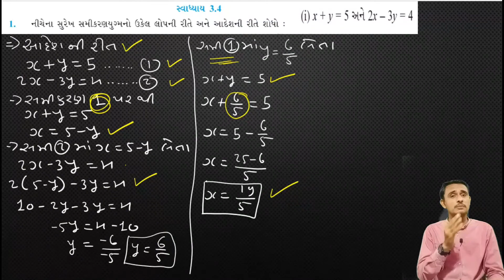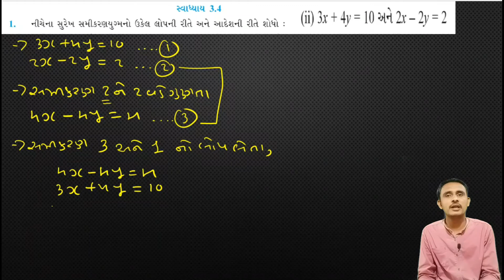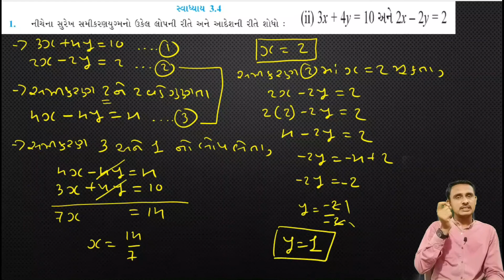std 10 maths ch 3 ex 3.4 sum 1 ( 1,2 )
ધોરણ-10 ગણિત
પ્રકરણ-3 દ્વિચલ સુરેખ સમીકરણ યુગ્મ ના તમામ વિડિયો જોવા નીચે આપેલી લીંક માં ક્લિક કરો.